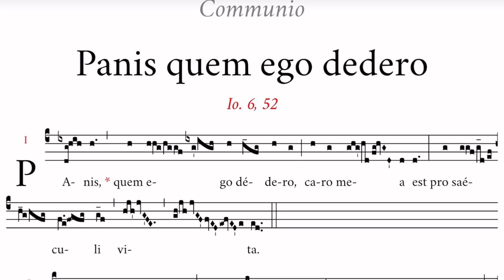Communio: Panis quem ego dedero